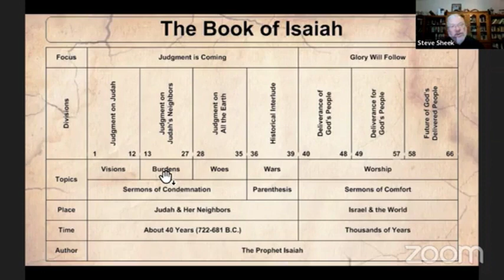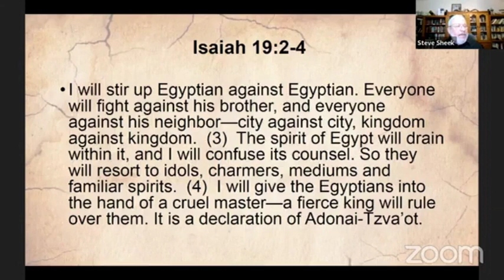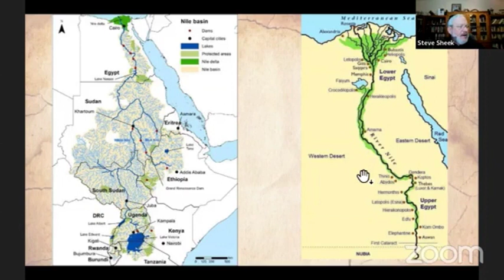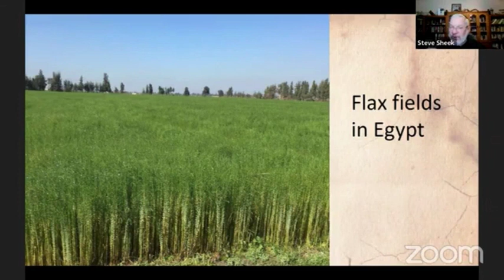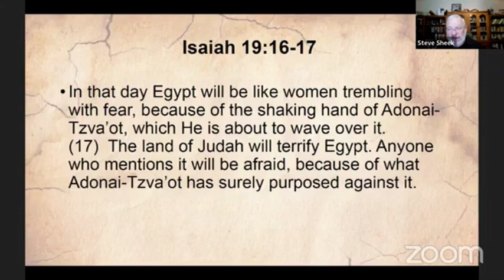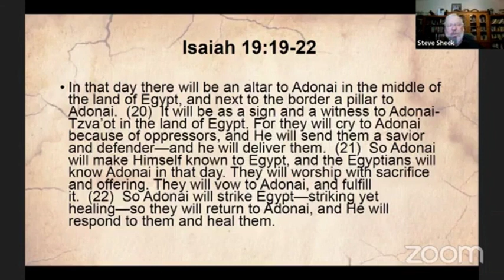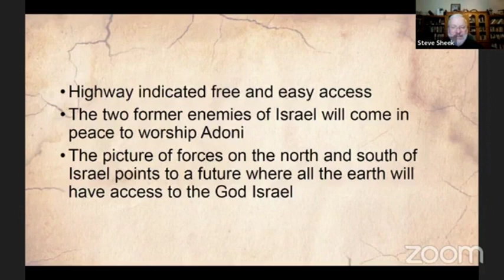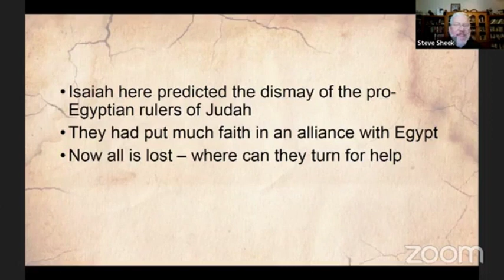isa 19 20